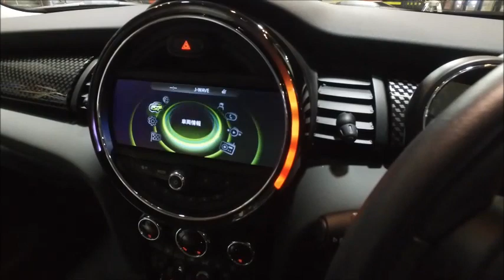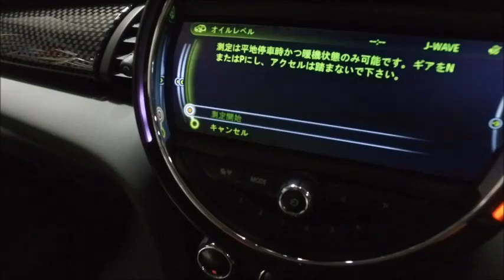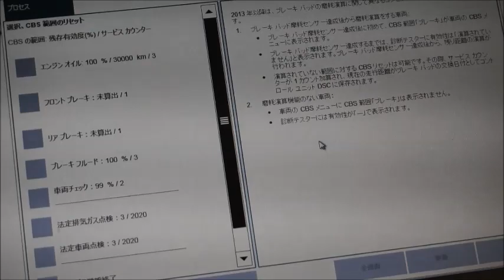MINI F56 クーパーＳ オイル交換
BMW MINI F56 クーパーＳのオイル交換作業を紹介する動画です。